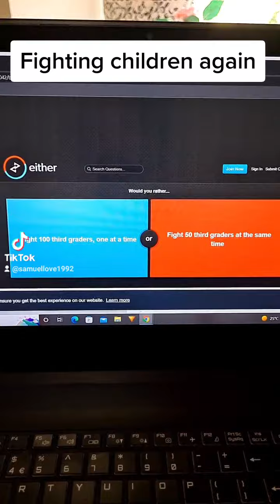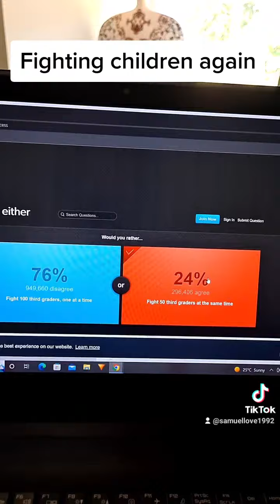IM A BORN WORRIER!